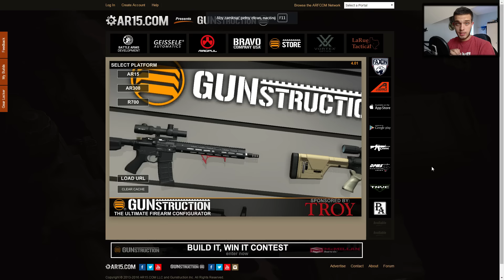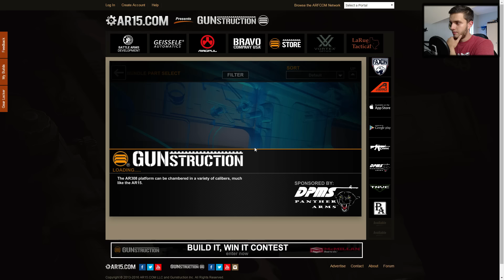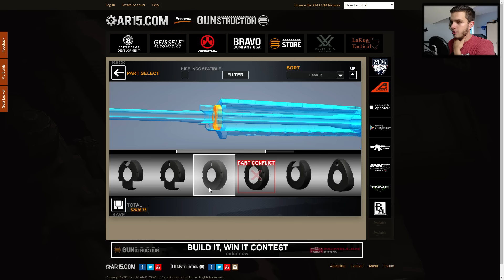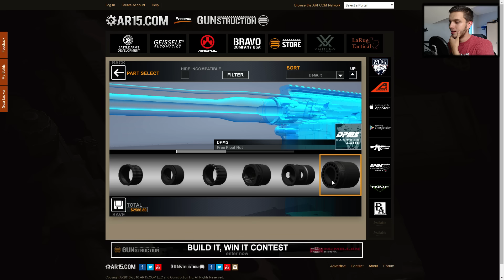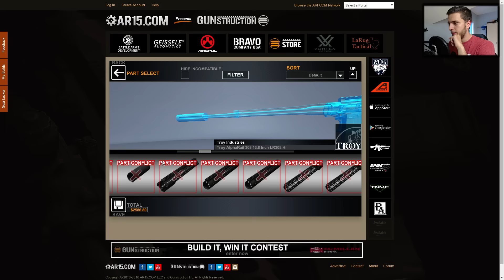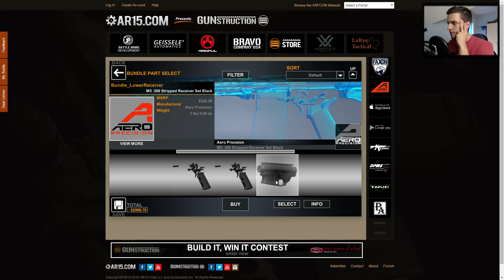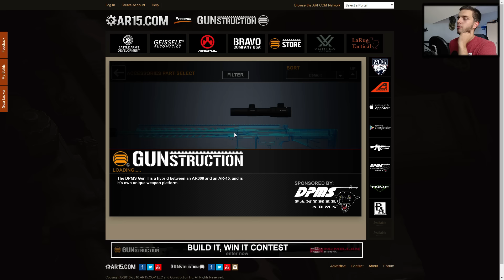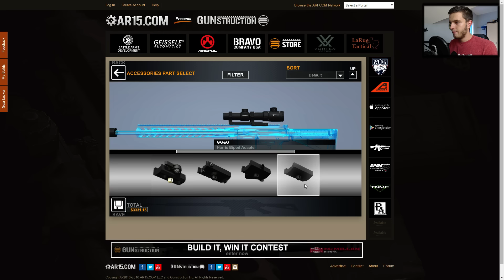Stwórz swoją własną Parasnajperkę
Nietypowy odcinek z Gunstruction na Waszą prośbę :)

► Mój cały sprzęt do nagrywania
Kliknij "Idź do sklepu" aby przeczytać dokładną specyfikację.